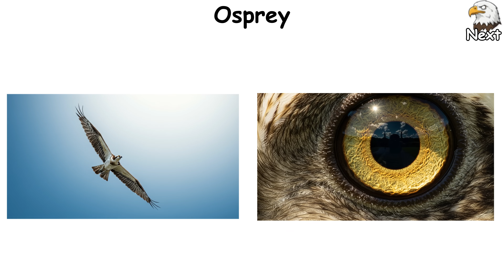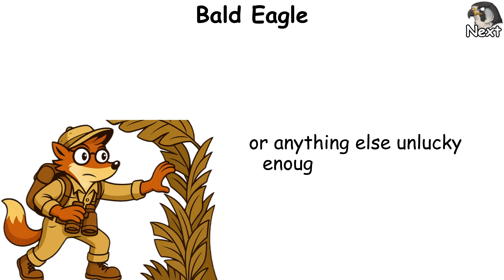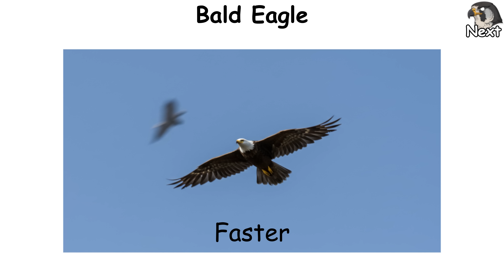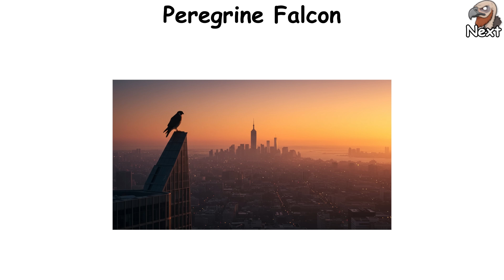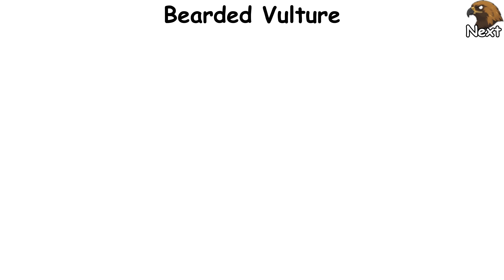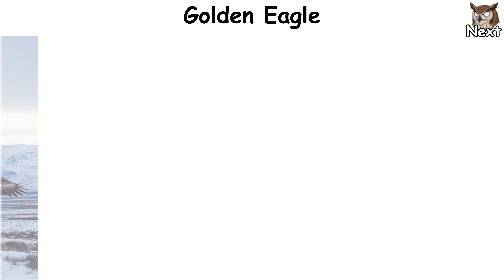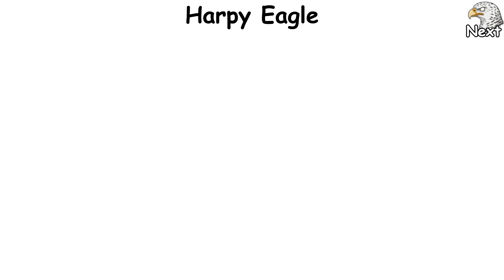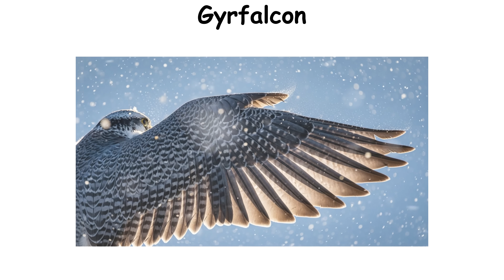Every Sky PREDATOR Explained in 10 Minutes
The fastest, fiercest hunters above us — every sky predator explained in 10 minutes.

🦅 In this episode of Every Sky PREDATOR Explained in 10 Minutes, we dive headfirst into the wildest hunters to ever rule the skies. From the silent strike of the owl to the bone-crushing power of the bearded vulture and the breathtaking speed of the peregrine falcon, each aerial predator reveals a different face of perfection. These are not just birds — they are engineered killing machines, evolved to dominate air, light, and motion.

🐟 What makes the osprey such an efficient fisher? How can the gyrfalcon survive in the frozen Arctic? And why does the harpy eagle look like something out of a legend? This video breaks down the secrets, adaptations, and raw instincts that make each one a true master of the sky.

🪶 If you’re fascinated by birds of prey, animal evolution, or cinematic wildlife storytelling, this is your perfect deep dive. Watch until the end and discover every hidden detail.

Chapters:
00:00 - Osprey
01:25 - Bald Eagle
02:41 - Peregrine Falcon
03:58 - Bearded Vulture
04:57 - Golden Eagle
06:08 - Owl
07:19 - Harpy Eagle
08:29 - Gyrfalcon
09:51 - Next Episode
10:03 - Please Subscribe

🗯️ Which sky predator you think would dominate them all — who’s the true king of the skies?

👉 Watch until the end and discover every hidden detail.